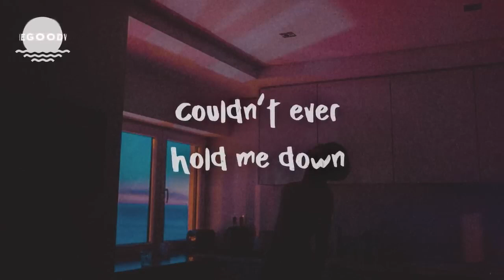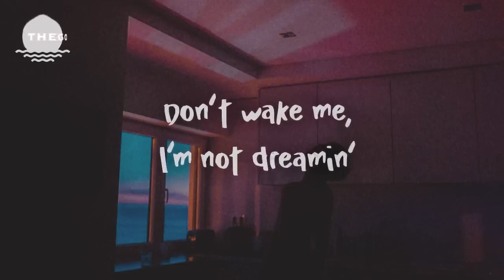sapientdream - Pastlives lyrics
Let me know what yall wanna see